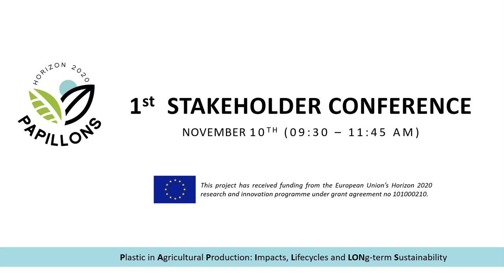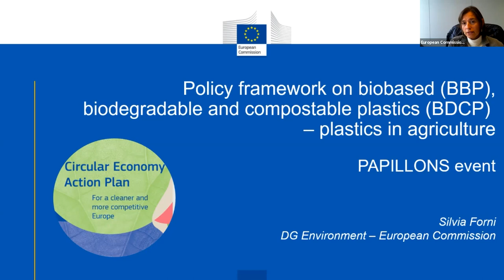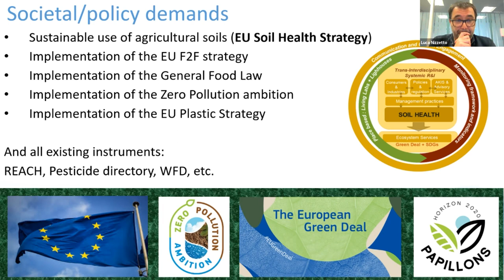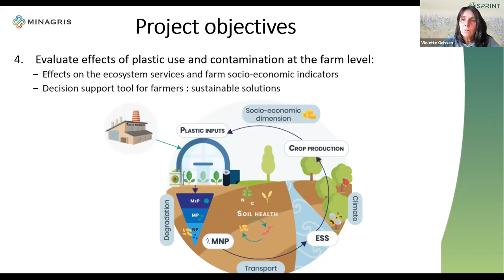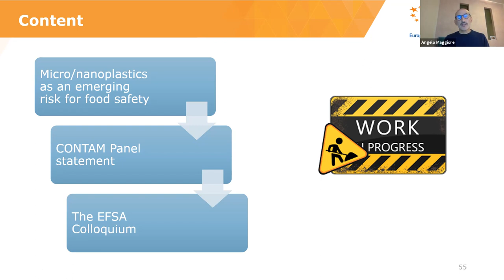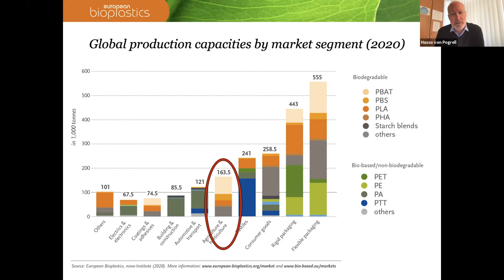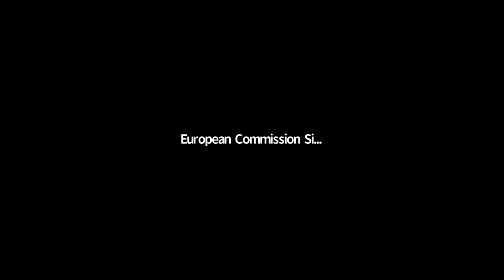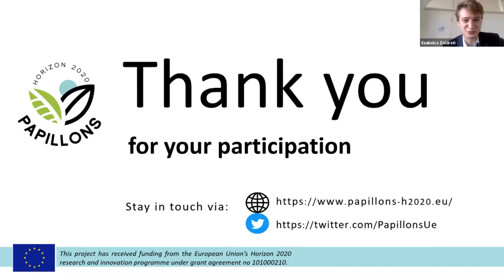PAPILLONS - First Stakeholder Conference - 2021/11/10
Speakers involved were:
MEP Simona Bonafé – European Parliament
Marta Iglesias, Silvia Forni, Angelo Innamorati – European Commission
Luca Nizzetto – PAPILLONS
Violette Geissen – MINAGRIS
Angelo Maggiore – EFSA
Christoph Rheinberger – ECHA
Bernard Le Moine – Agricultural Plastics Europe
Hasso von Pogrell – Bioplastics Europe
Annalisa Saccardo – Coldiretti